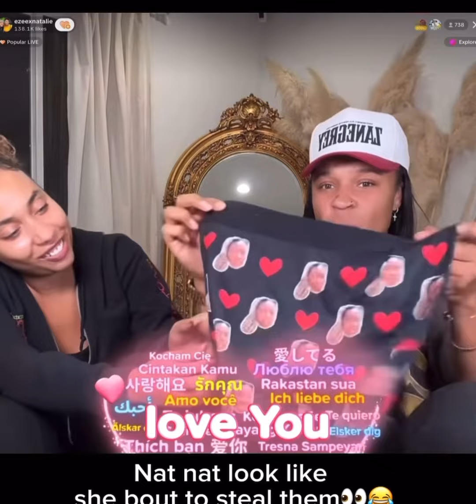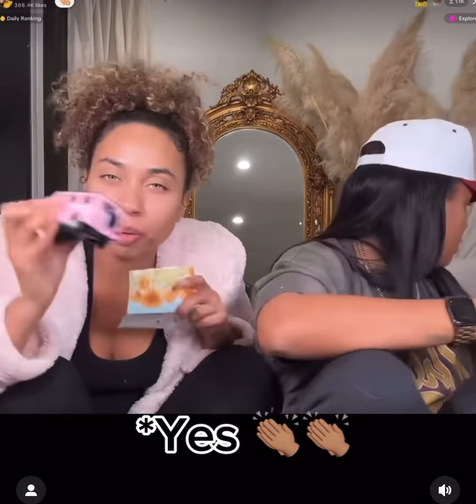EzeexNatalie opening gifts from supporters 2023